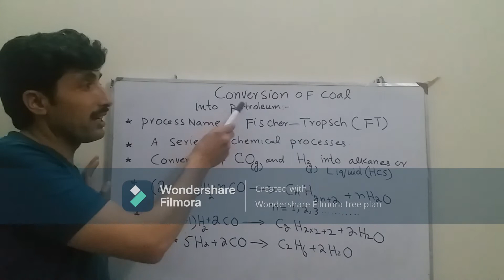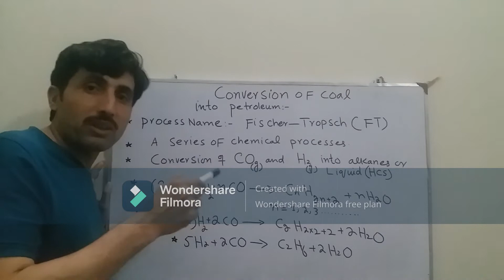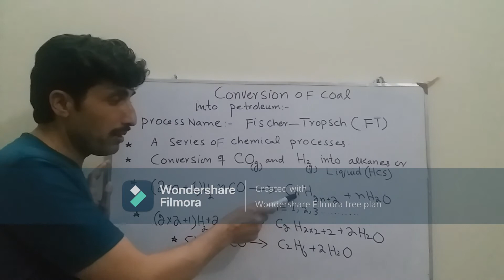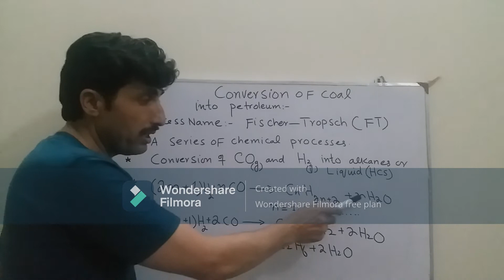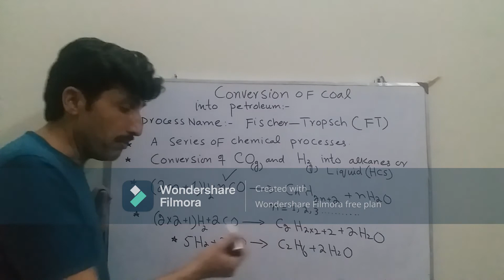COAL CONVERSION INTO PETROLEUM BY AYAZ AHMAD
EASY AND CONCEPTUAL APPROCH.